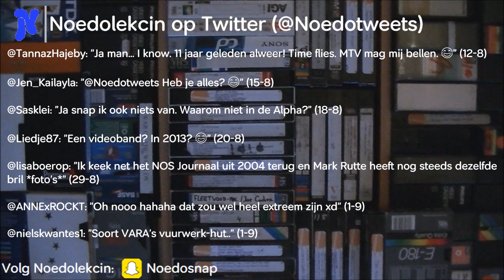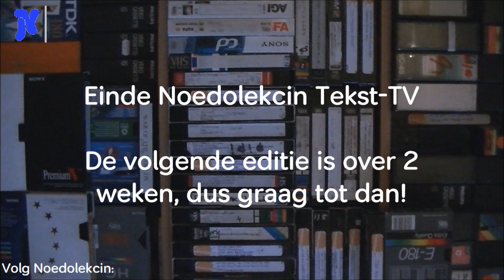Noedolekcin Tekst-TV editie 173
Weer eens een keer keurig op tijd (het kan dus wel): een nieuwe editie van Noedolekcin Tekst-TV, nummertje 173 alweer. Met dit keer aandacht voor een nieuwe mijlpaal dat waarschijnlijk zowat gelijktijdig met het jubileum valt... :p